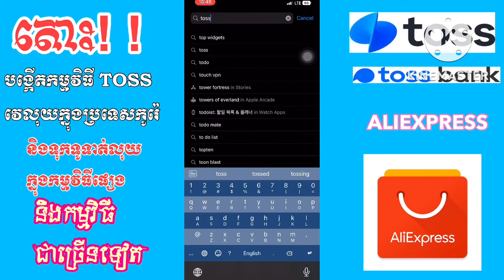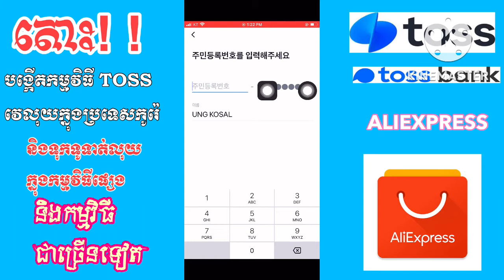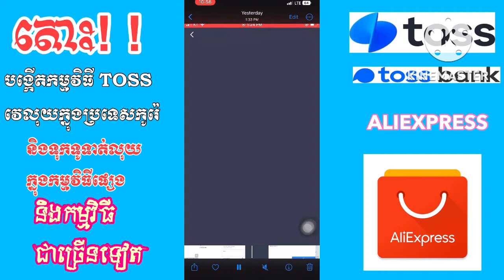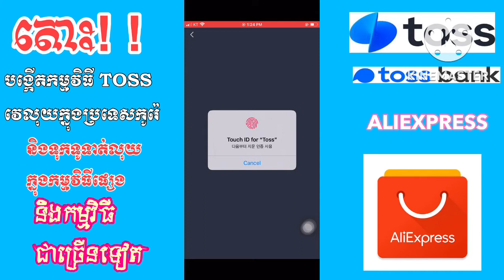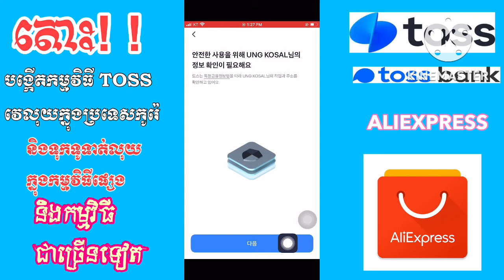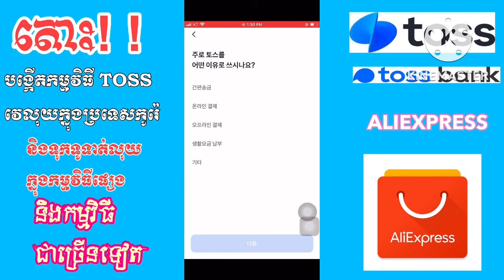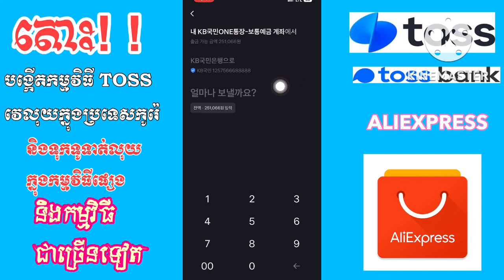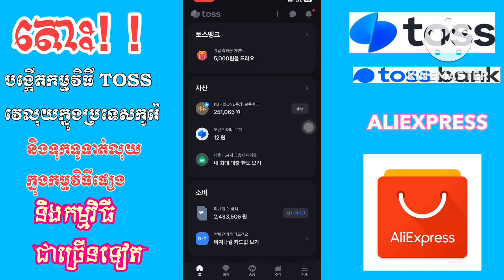TOSS វេលុយ​ក្នុង​ប្រទេស​កូរ៉េ​ ទូទាត់លុយ​កម្មវិធី​ផ្សេង​ៗ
នេះ​ជា​របៀប​បង្កើត​កម្មវិធី​ ថូស​(TOSS ) 토스
ដេីម្បី​ធ្វើការ​ផ្ទេរ​ដាក់​ប្រាក់​ក្នុង​ប្រទេស​កូរ៉េ​ និង​ទូទាត់លុយ​កម្មវិធី​ផ្សេង​ៗ